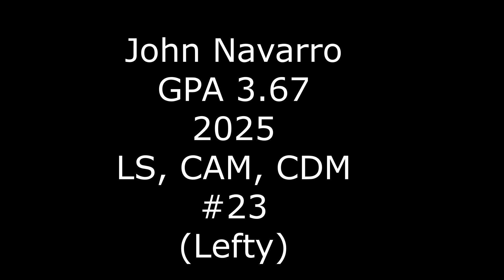#23 John Navarro Bradwell Institute, GA Grad 2025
John Navarro is a tough kid who was always small but now is fitting his body.  John grew up as a defender mainly CDM but progressed to LM then LW and LW through his teen years.  John's reflexes a Xavi Hernandez who focuses on Possession, Passing, Intelligence, and Toughness.